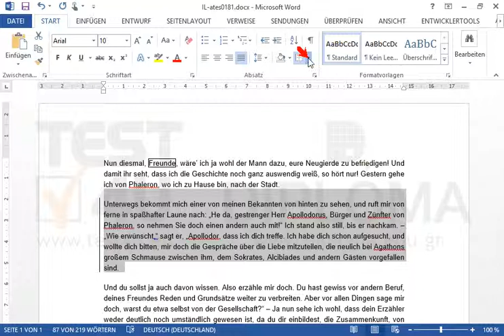Fügen Sie einen äußeren Rahmen um das dritte Wort Freunde des Textes ein. Fügen Sie einen...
Fügen Sie einen äußeren Rahmen um das dritte Wort Freunde des Textes ein.
Fügen Sie einen linken und rechten Rahmen um den zweiten Absatz ein.
Um den letzten Absatz fügen Sie einen äußeren Rahmen ein. Möchten Sie mehr. Laden Sie das TEST4U demo herunter